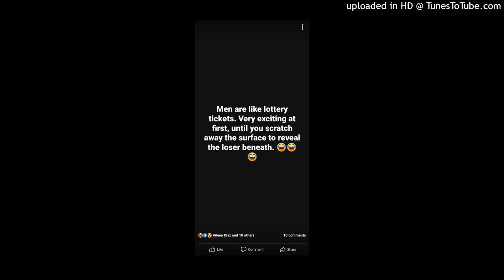A PLUBIC BIG D COUNTY EVICTION AND FIRING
Was I just called a loser???  I had to kick her out of big d county because it hurts just as grief is giving me an early attack  and it not even Aug 28 yet and I'm struggling with finding another wife only to get romance scammers and now read this about men???